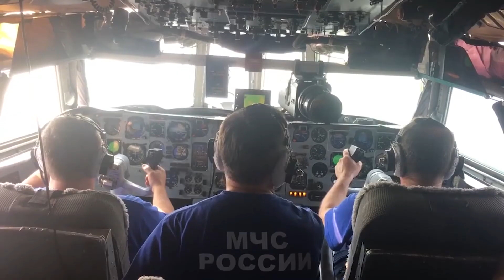Тысяча спасателей, сотни единиц транспорта и воздушные суда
На треть удалось снизить число лесных пожаров в Приангарье.